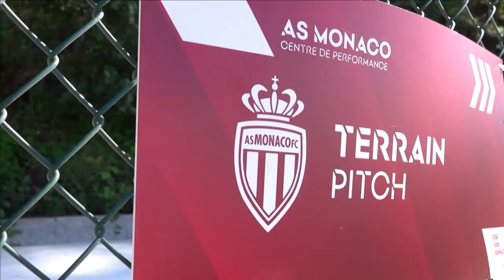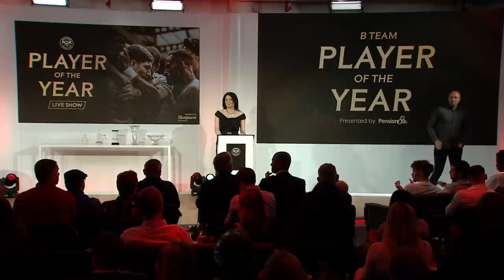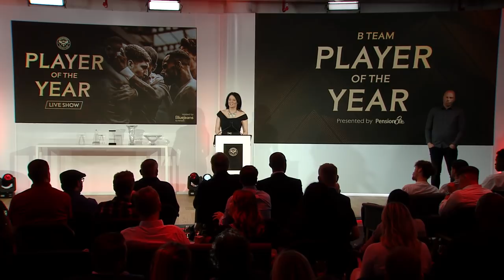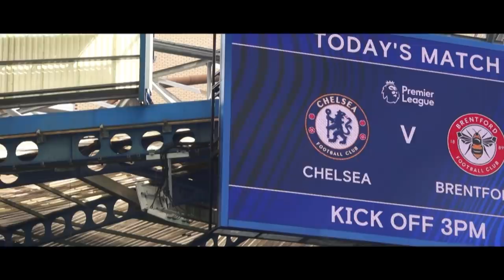BRENTFORD PLAYER OF THE YEAR LIVE SHOW 21/22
What a season it's been, and we celebrated in style! Hear from Christian Eriksen, Ivan Toney, Thomas Frank, David Raya, Pontus Jansson, Sergi Canos, Bryan Mbeumo and Yoane Wissa, plus find out who won the big awards on the night...

00:03:32 Opening Titles
00:05:53 The Story So Far Part One
00:10:27 Sergi Canos and Wissa!
00:16:48 Women's First Team and B Team Player of the Year
00:22:23 B Team Season So Far!
00:25:53 Neil Macfarlane chats the B Teams' successful season
00:29:05 B Team Player of the Year WINNER
00:33:40 The Story So Far Part Two
00:37:46 DAVID RAYA AND CHRISTIAN ERIKSEN CHAT
00:44:27 Funny moments from the season!
00:47:11 Goal Of the Season WINNER
00:55:13 The Story So Far Part Three
01:00:36 IVAN TONEY AND BRYAN MBEUMO CHAT
01:05:33 Peter Gilham Speech
01:10:23 Players' Player of the Year WINNER
01:13:49 Thomas Franks' Barmy Army
01:14:42 THOMAS FRANK AND PONTUS JANSSON CHAT
01:25:19 Supporters' appreciation video
01:27:50 Chairman's speech
01:33:24 Supporters' Player of the Year WINNER